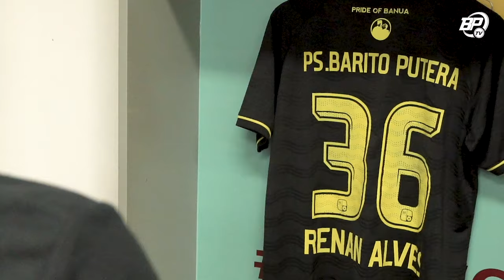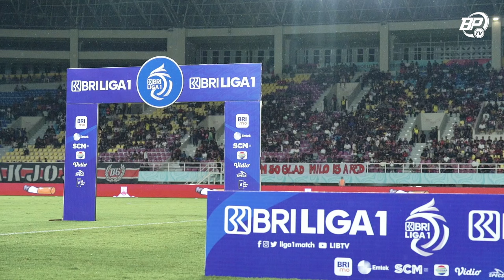Gagal Membawa Pulang Poin Dari Solo | Story of the Match